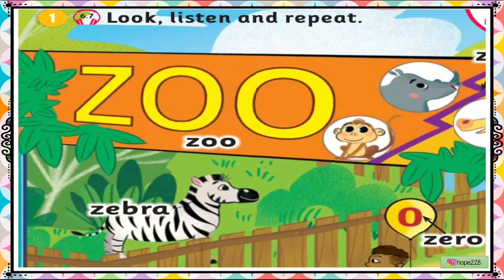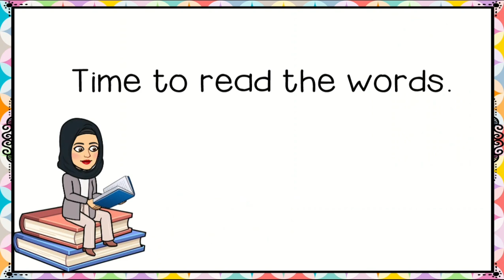Sounds and Spelling- Zz sound